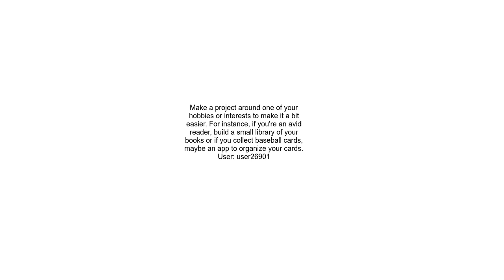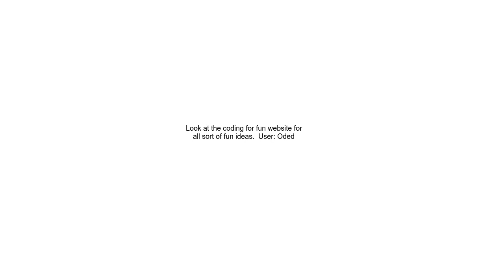Who can give me an idea for &#39;just for fun&#39; projectwpf